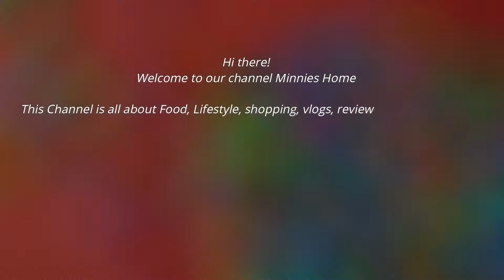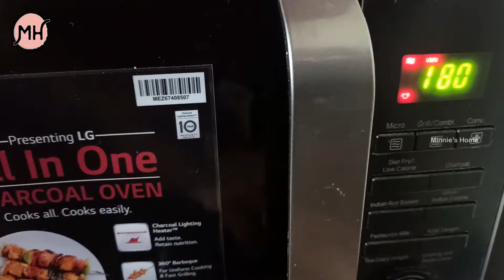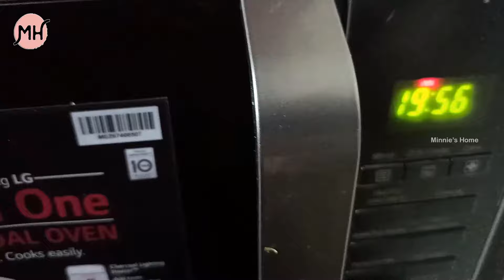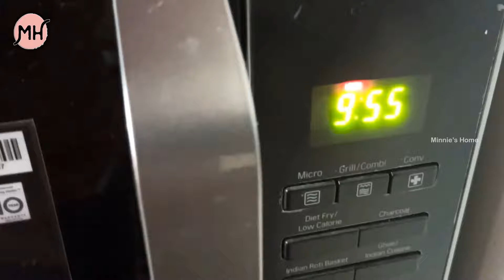Tandoori Chicken | LG Charcoal Microwave Oven | 28 Ltr | MJ2886BFUM | LG Convection Microwave Oven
Hi there! 👋

This Channel is all about Food, Lifestyle, shopping, vlogs, reviews and much more.